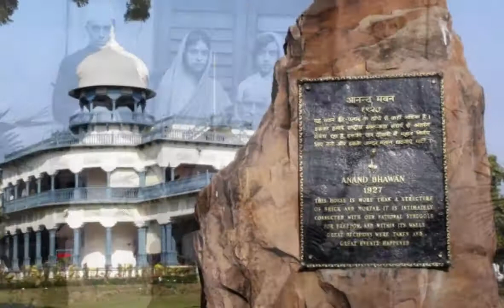Childern's day with Google 4 Doodle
Childern's Day or Bal Diwas is celebrated in India every year on 14 of November, As a tribute to our First Prime Minster Pandit Jawaharlal Nehru who was born on 14 November 1889 in Allahabad.Nehruji is well-known for his extem love & affection towards childern and Roses.
Today Nation is celebrating 129th birth anniversary of Pandit Nehru as Childern's Day & Even Google is also celebarting Childern's Day with doodle on space exploration made by Pingla Rahul More from Mumbai, the winner of 2018 Doodle 4 Google Competition in India.